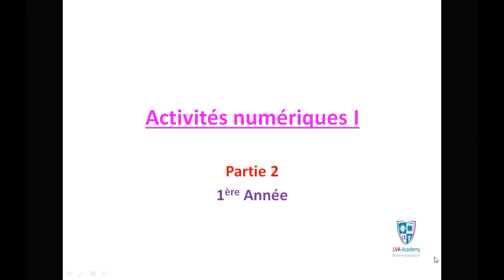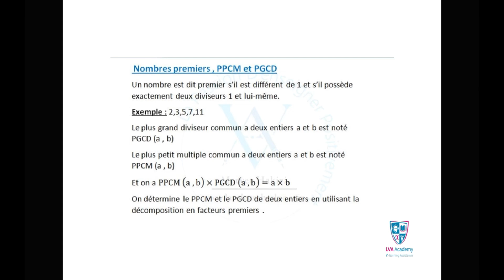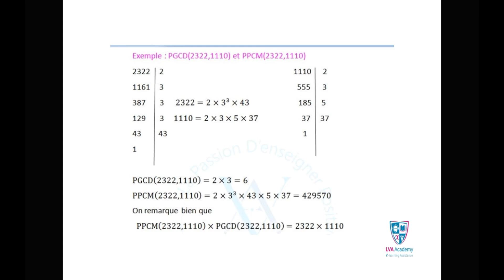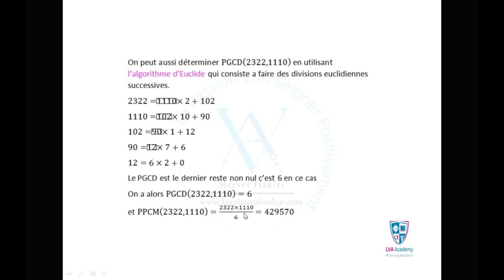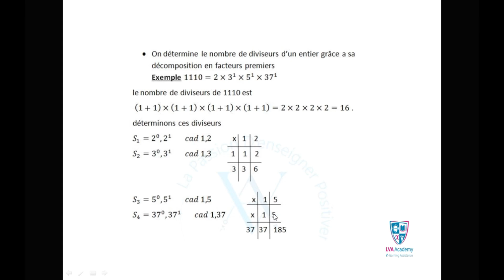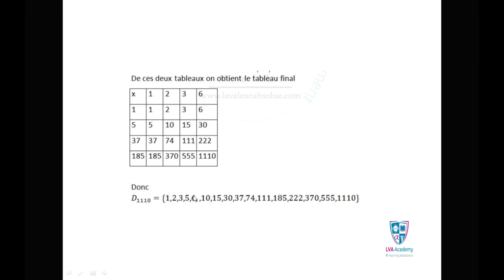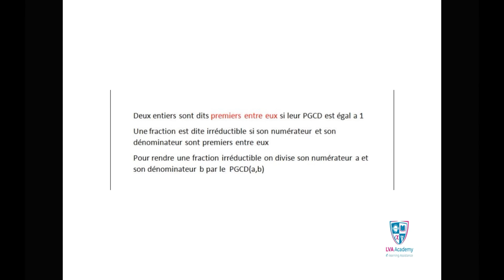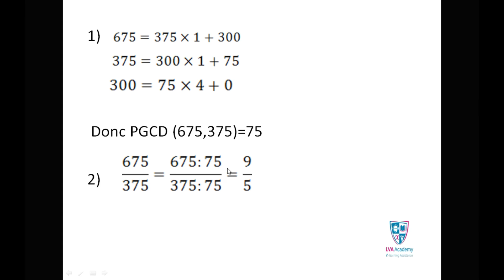✅ Math | Partie 2 : Activités Numériques 1 - 1ere année